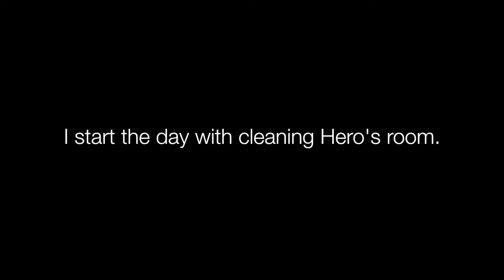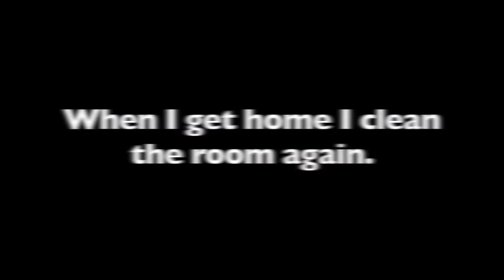Q & J Vlog #019 Whats it like to be a parent.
Sorry #019 is late it has failed to upload multiple times now.